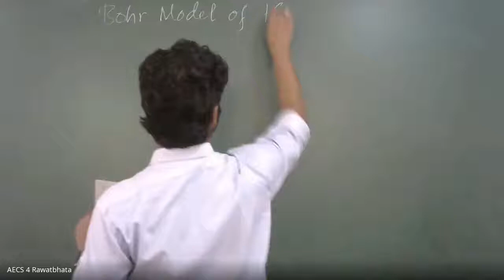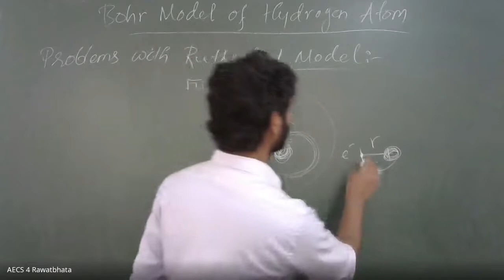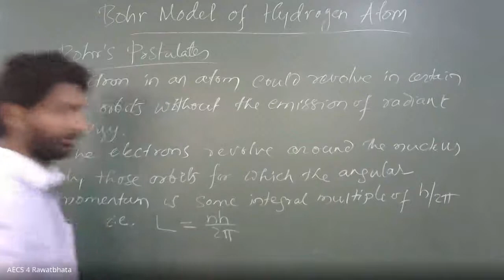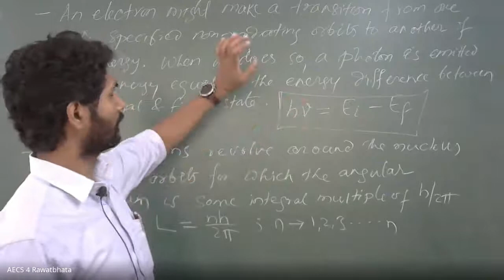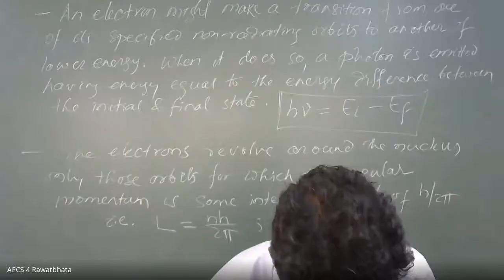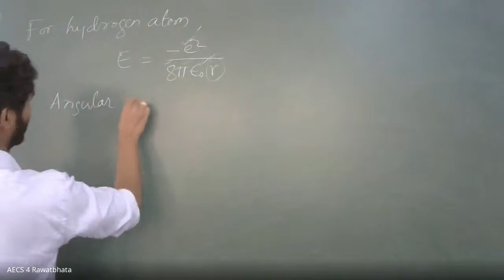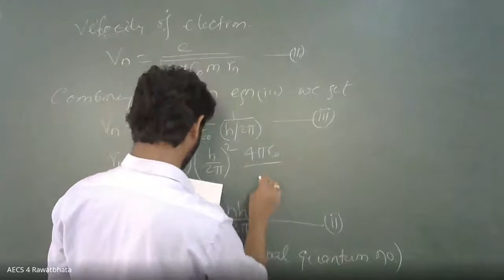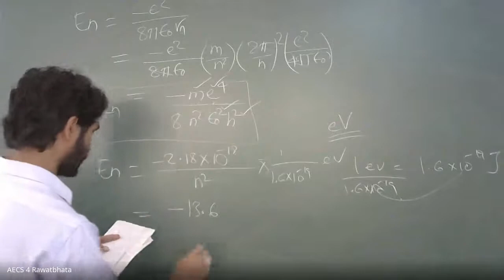Class XII Physics Bohr Model of Hydrogen Atom